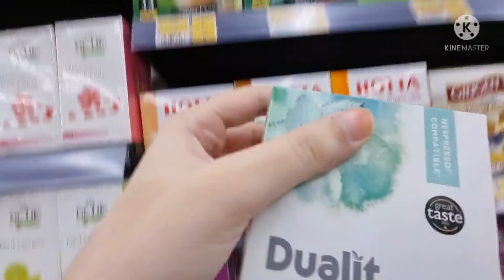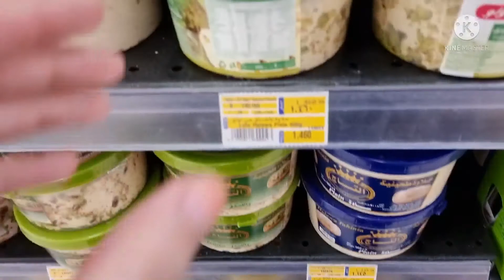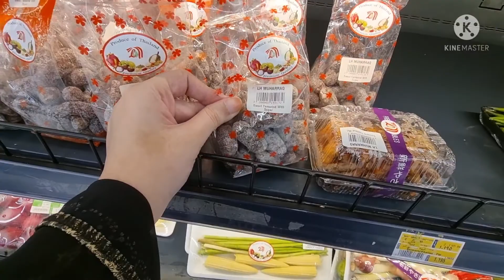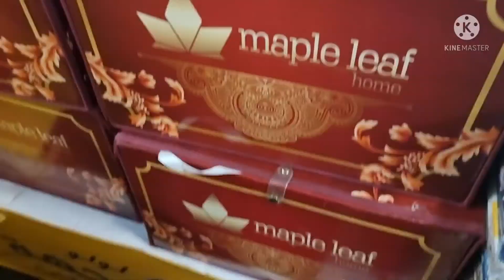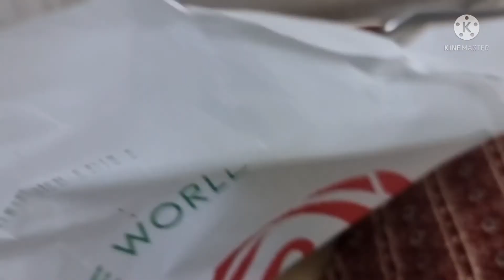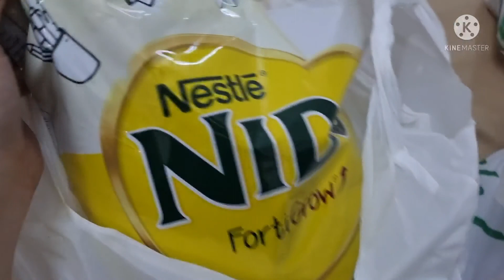Quick homemade banana 🍌 bread without oven 🍞 / Lulu shopping 🛍 / broth and tea strainer 🌻